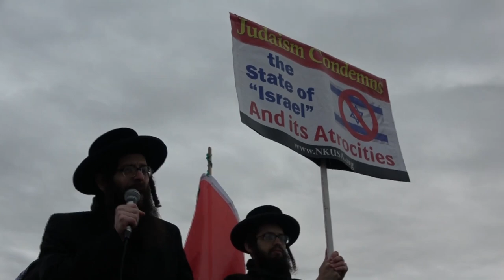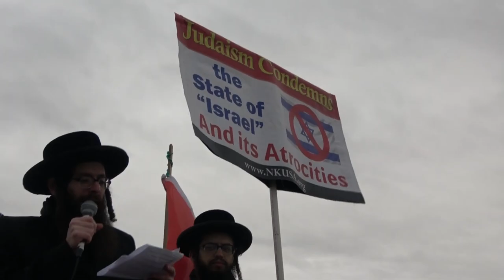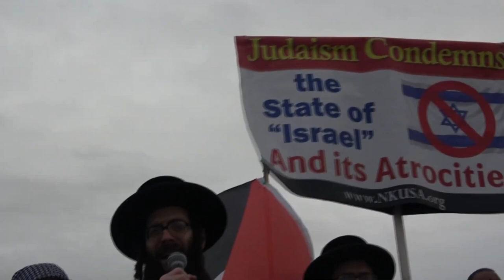Rabbi speaking up for Gaza in Long Island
Rabbi Yitzchock Deutsch from Neturei Karta International speaking at a rally for Gaza on November 26, 2023, in Long Island, New York.